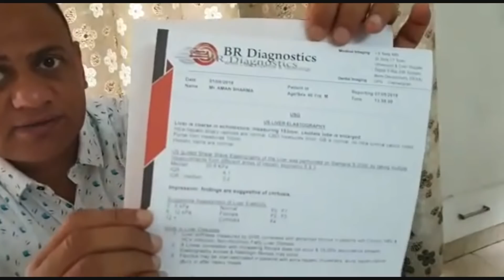Liver Cirrhosis Alternative Treatment & Testimonial | FibroScan (Liver Stiffness) - 75 kPa to 20 kPa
Liver cirrhosis is a late stage of the liver that is caused by several liver diseases such as hepatitis or chronic alcohol liver disease. It is caused by the formation of scar tissue in the liver due to damage caused by the diseases. Every time when damage is caused to the liver, the liver repairs itself and the scar tissue forms. And now more and more scar tissue will form whenever damage occurs and this makes the functioning of the liver unhealthy.